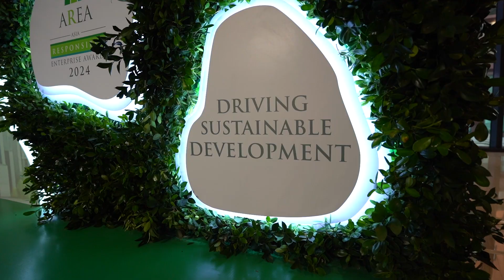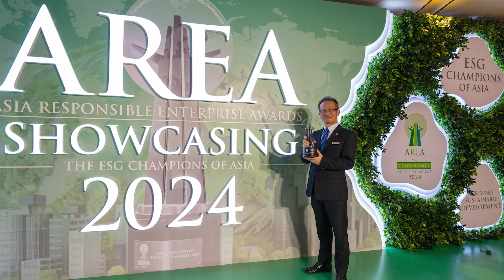Asia Responsible Enterprise Awards (AREA) 2024 - Qisda Corporation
Qisda Corporation (Qisda) was founded in 1984, with its headquarters established in Taoyuan, Taiwan. Its operations span across several sectors, including information and communications technology (ICT), healthcare, smart solutions, and 5G network connectivity.

Qisda’s vision for sustainability is grounded in company development and current ESG trends. The company aspires to become a leading innovator in the design and manufacturing of ICT and healthcare products, improving people's lives and taking action to create a more eco-friendly Earth. To achieve its sustainable development goals, Qisda has established relevant internal management approaches and actively participates in international initiatives such as the SBT and RE100 initiatives, making commitments to reduce carbon emissions by 20% in its supply chain before 2030, use 100% renewable energy by 2040, and reach Net Zero emissions in 2050.

The company was recently awarded under the Corporate Sustainability Reporting category at the Asia Pacific Enterprise Awards (AREA) 2024.